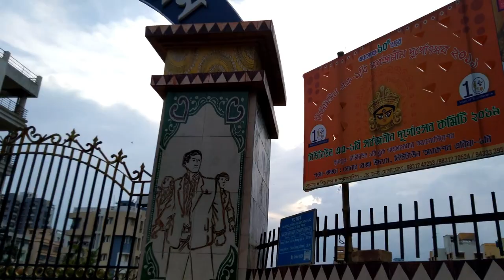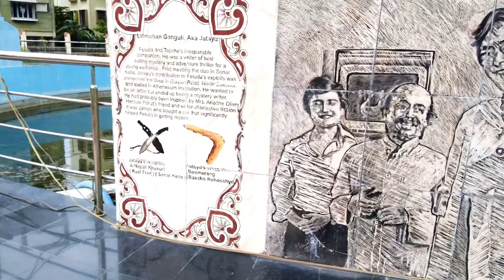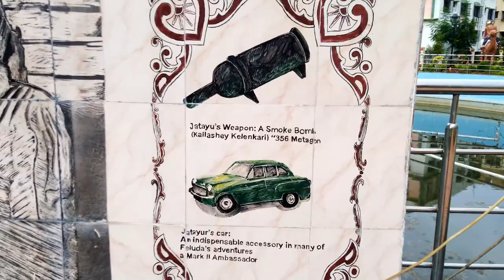Vlog 05| Feluda theme park| Kolkata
Hello guys, kemon acho sobai ? Majh khane ek soptahor gap hoy gachilo na chaiyteo, kintu amra abar chole esechi notun ekta video niye. Ajj amra gechilam " Feluda theme park ", Kolkata. To sekhane amader kemon experience holo setai tomader jananor chesta korlam. Asha kori tomader sobar khub bhalo lagbe.